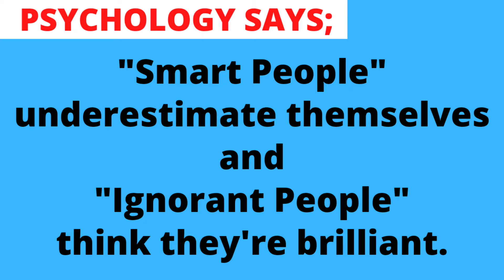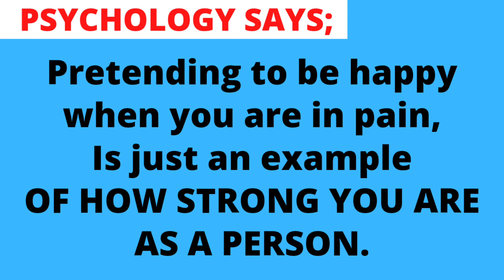PSYCHOLOGICAL FACTS ABOUT HUMAN BEHAVIOR _74